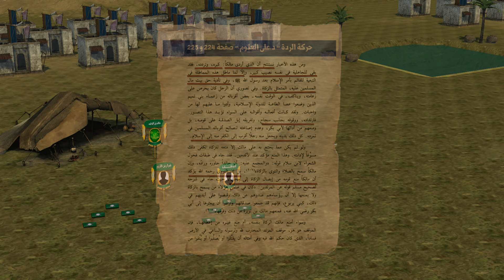خالد بن الوليد و مالك بن نويرة (جزء ۲) | ما هي حقيقة القصة الأكثر جدلا في حياة سيف الله المسلول ؟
الحلقة 55 ( خالد بن الوليد و مالك بن نويرة - جزء ۲) ( khald ibn al walid and malek ibn nowayra - part 2 )

حلقة اليوم تتعلق بواحدة من أكثر القصص جدلا في حياة سيف الله المسلول خالد بن الوليد
فمعظم الاتهامات التي تنال من شخصه جاءت بسبب حادثته مع مالك بن نويرة سيد بني يربوع
و استغلها البعض و تمادى في اطلاق الاتهامات ضده

يا تري ماذا حدث في لقاء خالد رضي الله عنه مع مالك بن نويرة ؟
وما هي الروايات المختلفة في تلك الواقعة في معظم كتب المؤرخين المسلمين ؟
والأهم ما رأي العلماء في قضية مقتل مالك بن نويرة ؟ و هل فعلا اخطأ خالد بن الوليد أم انه رضي الله عنه برئ من تلك الاتهامات ؟

كل ذلك سنعرفه في حلقتنا اليوم و سنعرف رأي أهم و اكبر علماء المسلمين بالكتاب و رقم الصفحة و الجملة من كتبهم الشهيرة ..
أتمنى من الله ان يكون وفقني في تقديم و تحليل ذلك الموضوع الشائك

بإمكانك دعم القناة و الانتساب لها عن طريق الاشتراك في إحدي العروض المقدمة و التمتع بمزايا خاصة عن طريق الضغط على هذا الرابط

( حسابات القناة على السوشيال ميديا )

المصادر :

تاريخ الطبري - الجزء الثاني - للمؤرخ الاسلامي محمد بن جرير الطبري

البداية و النهاية - الجزء السادس - للمؤرخ الاسلامي ابن كثير

الكامل في التاريخ - الجزء الثاني - للمؤرخ الاسلامي ابن اثير

الاصابة في تمييز الصحابة - الجزء الخامس - للمؤرخ الاسلامي ابن حجر العسقلاني

حروب الردة - للمؤرخ الاسلامي محمد بن احمد باشميل

حركة الردة - للمفكر و الباحث الاسلامي د. على العتوم

اطلس حروب الردة في عهد أبو بكر الصديق - للمؤرخ المغلوث

خالد بن الوليد (دراسة عسكرية  تاريخية عن معاركه و حياته) - للمؤلف الجنرال أكرم

سلسلة خالد بن الوليد الصوتية - للمؤرخ و الباحث الاسلامي د.طارق السويدان

بعض المقتطفات من كتاب المبسوط في الفقه للامام السرخسي

بعض المقتطفات من كتب موسوعة التاريخ الإسلامي لمحمود شاكر